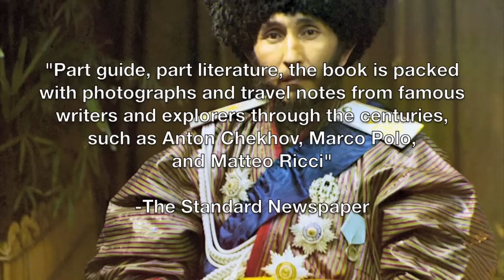Asia Overland Book Trailer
Book Trailer for Asia Overland by Bijan Omrani.

This book is available at Good Bookstores, and On-line at Amazon, Barnes and Noble and Borders!